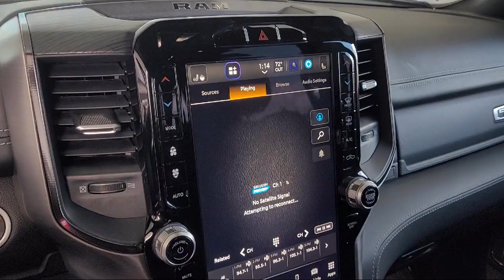2023 Ram 1500 TRX Crew Cab Livermore Brentwood San Leandro Concord Tracy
2023 Ram 1500 TRX Crew Cab Stock Number: PN500860ST Vin:1C6SRFU98PN500860.

Livermore Ford
2266 Kittyhawk Road